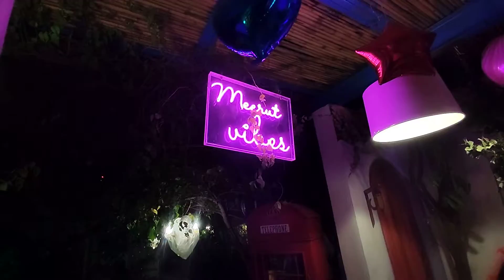Best Restaurant in meerut or near meerut I Best cafe in meerut I Best place for candle light dinner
Main channel @Shubham Ruhela

Hello Everyone
Welcome back to The Helping hands channel its a charity channel for Stray animals the revenuw generated from this channel directly goes to feed stary animals please do support and share the video.
Keep supporting if you a human being who love stray animals.

Best place to visit in meerut
Best cafe for couple in meerut
Best place for couple in meerut
Best place for candle light dinner in meerut
best restaurant in meerut for family dinner
Best restaurant in meerut for kitty party,
which is the best restaurant in meerut with good tasty food,
Best restaurant with good good in meerut,
Best place in meerut to take your girlfriend
Best place for valentines in meerut
Best cafe for valentines day in meerut
Most beautiful cafe in meerut
Meerut's best cafe for couples
Meerut's best cafe with tasty food
shubham ruhela,
Cheapest cafe in meerut
Meera bistro restaurant in meerut